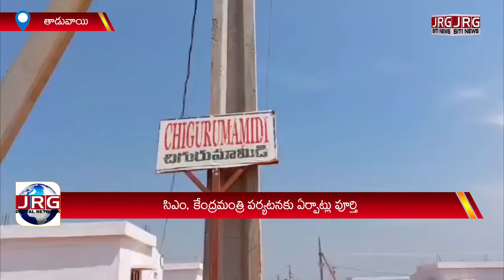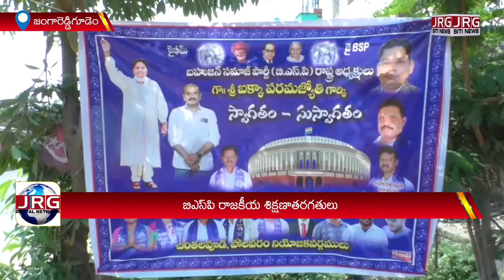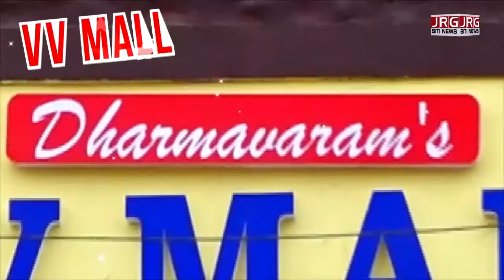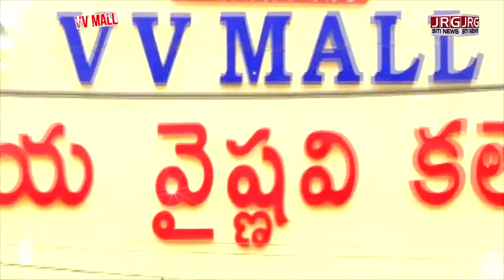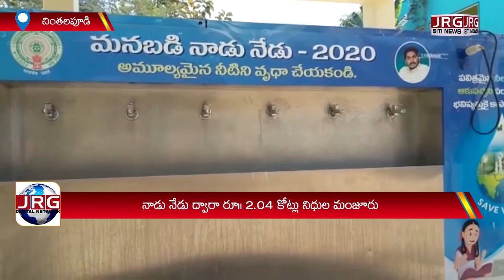SITI NEWS 3 3 2022